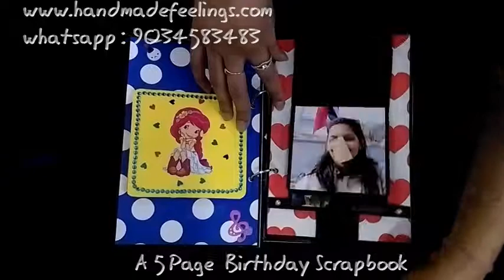Scrapbook 5 Page Birthday Theme - Handmade Feelings